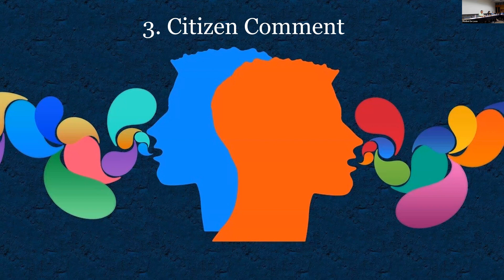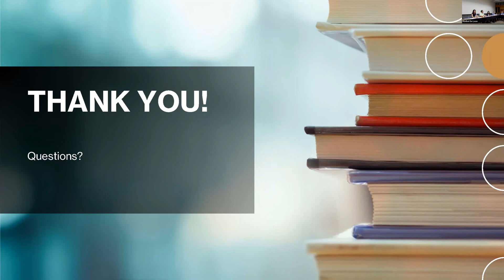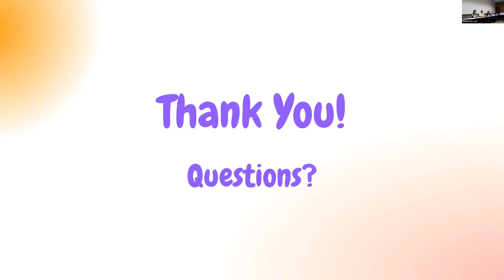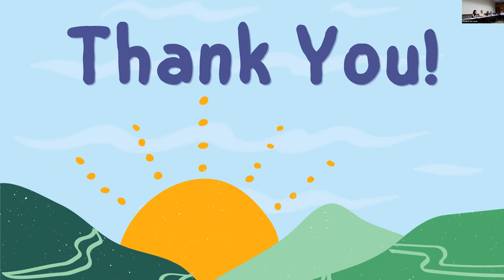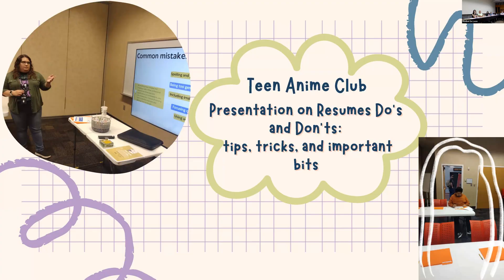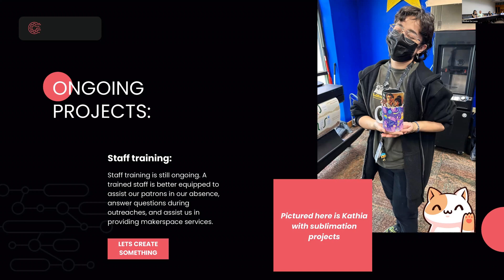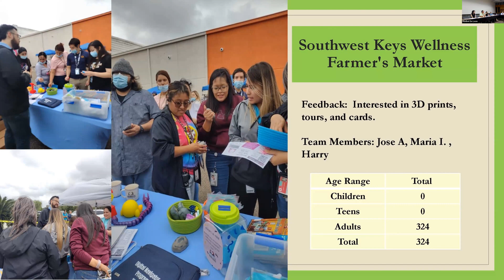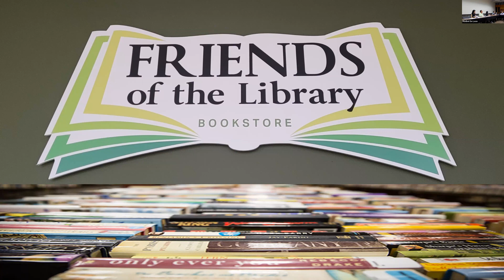Brownsville Public Library System Advisory Board Meeting 05/08/2023